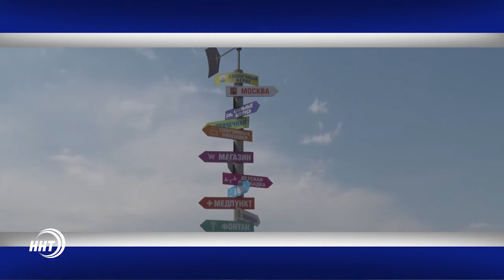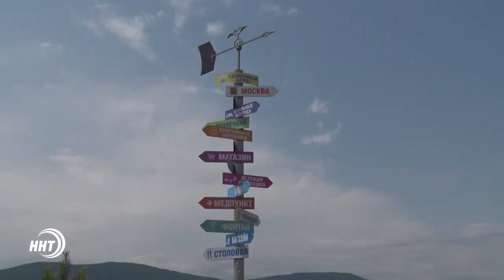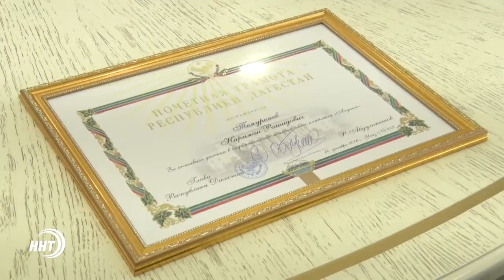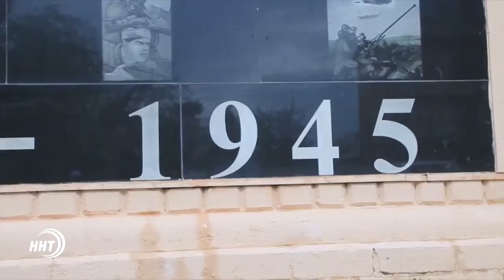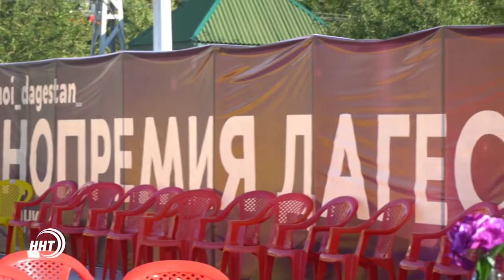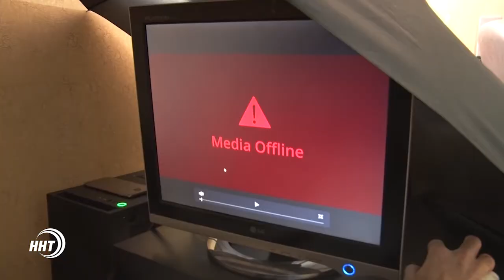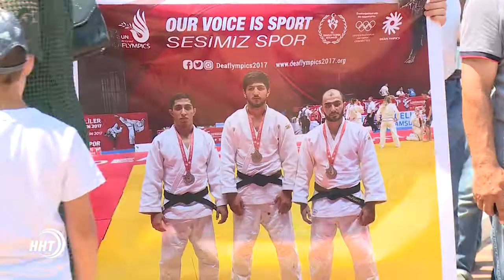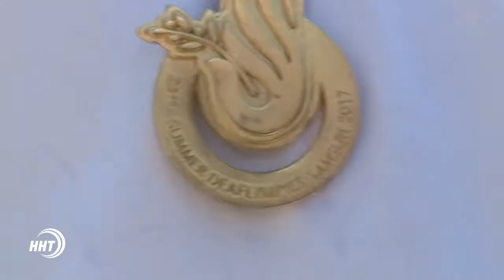Новости Дагестан. Итоги недели 29.07.2017